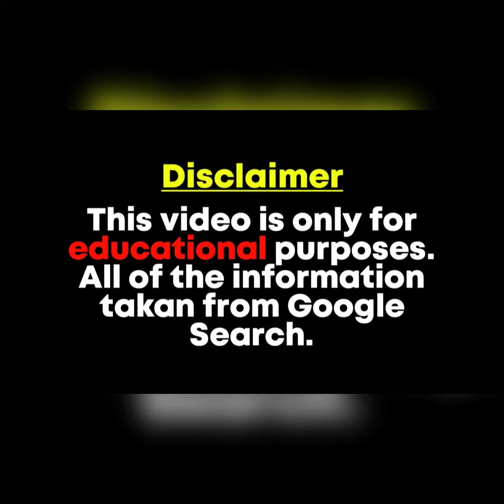Ioana Chira Biography, Net worth, Height, Weight, Age, Lifestyle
This channel does not promote any illegal content, all contents provided by this channel is  interested in female (fashion, beauty and fitness ) Here we give celebrity lifestyle, biography and also gives unknown facts about celebrity life...So Hope you enjoyed all my videos.